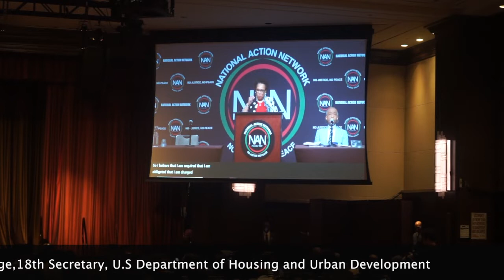AAn tv show national action network April 7 2022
nan 2022 convention